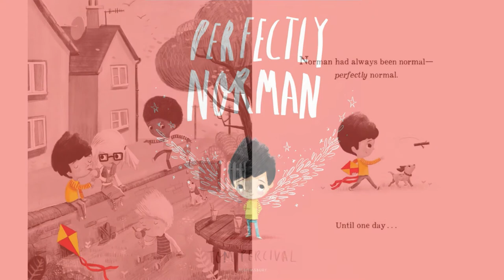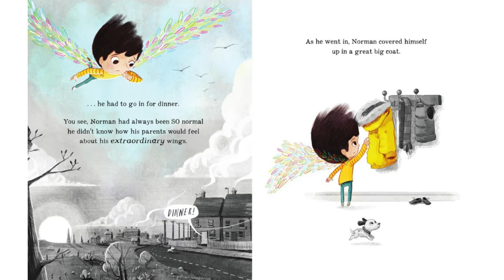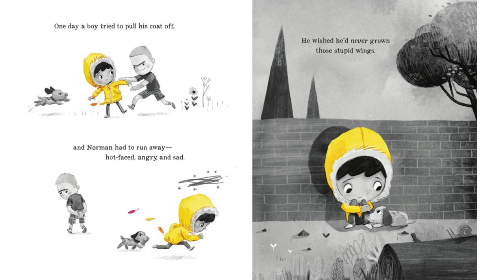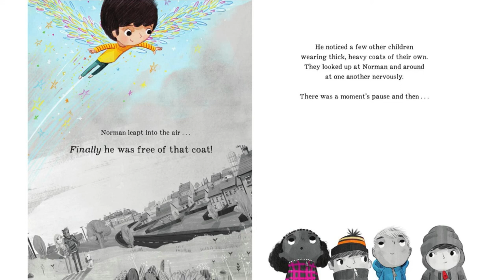Story: Perfectly Norman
Story by Tom Percival
Read by Joe Libin
Piano by Allison Halerz (Music: "Orange Sun" by Robert Starer)